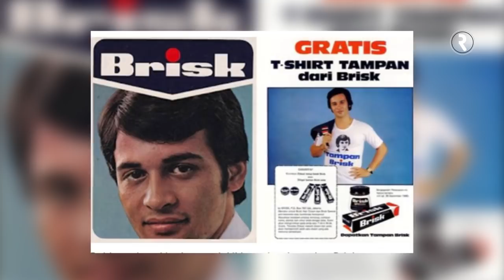Hampir Tak Ada Yang Tahu! Ternyata 8 Artis Legenda Ini Sudah Lama Meninggal Dunia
Kematian tentu saja tak ada yang bisa menghindari. Semua dari kita akan mendapati ajalnya, tak terkecuali para pesohor industri hiburan. Dan ternyata hampir tak ada yang menyadari bahwa artis legenda ini sudah tutup usia sejak lama.